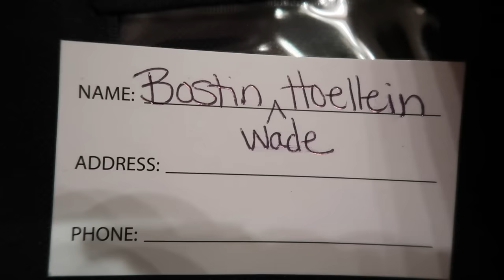1st DAY of SCHOOL! Boston Goes to Kindergarten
We have put our heart and soul into this book. We not only share the recipes we grew up on, but tender stories from our childhood.